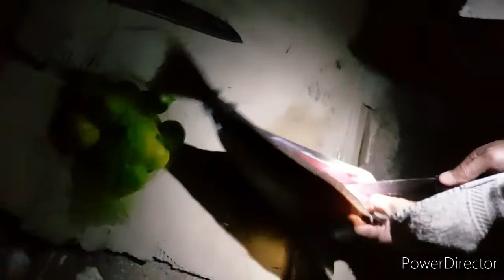Amazing Catch Giant Stingray! / Fishing Adventure At Red Sea Saudi Arabia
Vlog Title:
Im glad to know your thoughts,suggestions,opinions just comments down below.